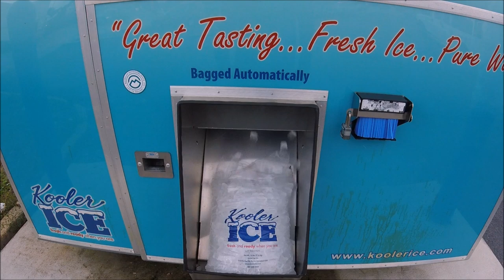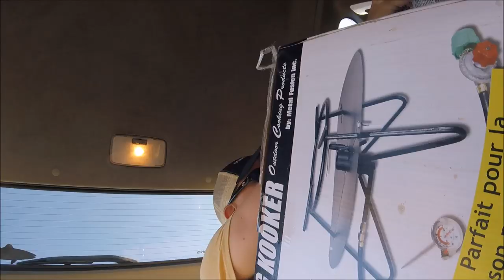Catch & Cook Blue Crab - How to Keep Crab Meat Fresh for Days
The fishing was TOUGH the day I went out. Large quantities of blue crabs were EVERYWHERE! I catch & cook blue crab and show you how to keep the meat fresh for days!

Recommend Surf Fishing Gear:

9’ Okuma Surf Rod (paid link)

30lb Power Pro Braid (paid link)